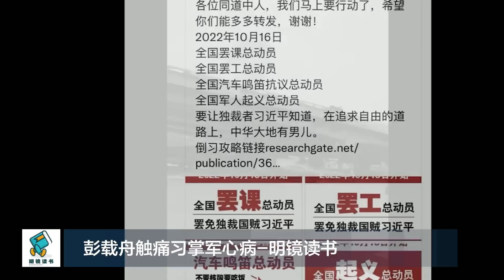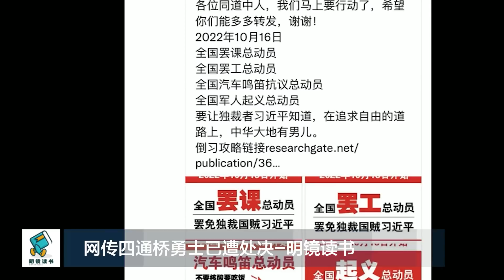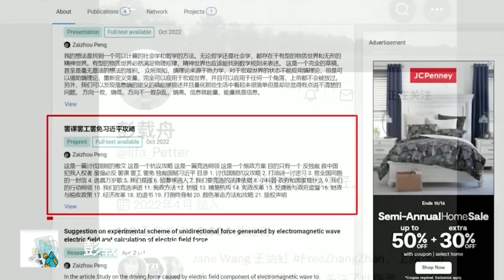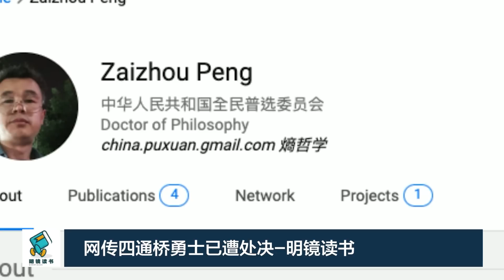彭载舟喊解放军起义吓死习近平，传已遭处决！中共已成暴君、僵尸天下 | 彭载舟触痛习近平掌军心病-明镜读书（梁峻）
网路上大量流传彭载舟提前投给海外网站的政纲文书，表面上看，彭载舟没有直接反共，并且是基于非暴力，但是他提出一种类似“以共灭共”的思路。利用中共的体制，实质翻转中共政权，实现民主宪政。其策划中，包括策动军队起义的文书。而就在人们担心彭载舟处境之际，彭载舟传出已被枪决。据海外推特热传一张指彭载舟已遭枪决的截图，注明“老陈”10月31日的留言说：横幅哥（指彭载舟）20号枪决了，家属里有公务员或者公职全部开除，八年内不能出国，手机不能接国外电话和信息。他是英雄，真正的英雄！历史会记住他的！

胡春华再成储君热门！传为顺利接班改民族，中共历上最苦大仇深高层 | 胡春华突成2027年储君大热门（上）-明镜读书（梁峻）
胡春华上位百年不遇！北大团派树大根深难撼动，习近平心胸狭隘绝不容忍 | 胡春华突成2027年储君大热门（下）-明镜读书（梁峻）
习近平新经济团队曝光：忠于核心最重要！十年来最大规模改组 | 李克强继任者史上最弱-明镜读书（梁峻）
习近平很不安！土耳其在新疆埋核弹，突厥国家联盟撕裂上合组织 | 土耳其组突厥联盟气死习近平-明镜读书（梁峻）
中俄联合成世纪骗局，习近平趁俄乌战争发大财！普京沦为中共玩偶 | 习近平老奸巨猾开始奴役俄国-明镜读书（梁峻）
恶臭“十户长”重出江胡，习近平倒退到秦朝，株连、连坐开启亡国路 | 中共再提十户长制开启亡国路-明镜读书（梁峻）
习近平遭骂：废物！中共台办宣传大翻车，小粉红：一国两制是垃圾 | 习近平优先和统遭骂废物-明镜读书（梁峻）
俄国人生活越来越糟糕，恐背国际骂名！普京下台必有兵变，3000亿外汇全成战争赔款 | 普京下台关键：民怨+兵变-明镜读书（梁峻）
王岐山不戴口罩就反习？中共高层保官保命很惨；隔离收费恐成常态 | 王岐山戴口罩全为表忠诚-明镜读书（梁峻）
习近平断中国财路，困局严重前所未有！中共好运走到尽头 | 中国经济超越美国永远没戏-明镜读书（梁峻）
上海反了？反清零专家管轶掌病.毒研究院，网民高喊：真正的勇士 | 反清零专家管轶回来了-明镜读书（梁峻）
刘强东案开庭时间敏感，牵连习近平家族生意！更多细节涉中共政商丑闻 | 刘强东案细节惊人涉习家生意-明镜读书（梁峻）
二十大后习近平走下坡路？过河拆桥，太子党肠子悔青！神隐十天躲元老怒气 | 二十大后习近平时代将终结？-明镜读书（梁峻）
经济史学家揭重大线索：中国金融困局恐祸害全球，引爆新一轮全球危机？ | 中国金融困局恐引爆全球危机-明镜读书（梁峻）
福建帮成政治局大赢家？亲信横行恐失控，习近平有新风险 | 福建帮横行军中习近平酿新祸-明镜读书（梁峻）
习近平亲自部署二十大，党代表层层严审，确保百分百支持连任！| 习近平亲自政审党代表严防意外-明镜读书（梁峻）
习近平名字被斩：江泽民生日照信息巨大！二十大后中共权斗更诡谲 | 江泽民生日照斩掉习近平-明镜读书（梁峻）
习近平打房自挖大坑，经济恐暴跌至-5%！破坏全球GDP | 中国楼市没救了！祸害全球经济-明镜读书（梁峻）
习近平已被政敌包围？！斗争信号警告所有人：一旦不测党内将爆发恶斗 | 控制狂习近平已被政敌包围-明镜读书（梁峻）
习近平集权目标：打造复仇主义威权！中共掌舵者必须强硬 | 习近平最后激战全力保党-明镜读书（梁峻）
二十大后习近平继续大折腾：民主与独裁面临决战，中共将飞灰湮灭？ | 二十大后习近平全面大折腾-明镜读书（梁峻）
习近平国际公敌角色确定，二十大后中共终极崩溃？中国人再陷温饱危机 | 习近平已被标定国际公敌-明镜读书（梁峻）
习家军痴迷忠诚，新将领极缺专业经验，重挫解放军战力！ | 解放军新将领极缺专业经验重挫战力-明镜读书（20221015）
习近平已摆平所有派系，二十大后更为所欲为！自我毁灭是唯一结局 | 习近平强权如暴君必自我毁灭-明镜读书（梁峻）
习近平落入独裁者陷阱，第三任国际冲突、内讧大爆发！党员恐惧和谄媚大回潮 | 习近平第三任内讧大爆发-明镜读书（梁峻）
中办密探监视党代表，饭桌、洗手间很危险！出格言行连夜上报 | 习近平紧盯党代表言行随时决断-明镜读书（梁峻）
习近平沉迷晚清“荣景”，二十大后中美脱钩断链加速！北京盘算独霸亚洲经济 | 习近平率中南海重回晚清-明镜读书（梁峻）
中共温和派集体退场，习近平进一步扩权，新时代拥护核心最重要 | 中国进入习近平最大化时代-明镜读书（梁峻）
习近平二十大避谈和平发展，暗示未来有大麻烦，中国已危机重重 | 习近平避口不谈和平发展说明什么？-明镜读书（梁峻）
反习势力新任务：破解习近平专制“怪兽”！汪洋被李克强拖下水？ | 习近平保密法规史上最严-明镜读书（梁峻）
习近平在位越久越危险，“接班人”必引发盟友内斗，晚年指任更难服众 | 习近平盟友为争接班必乱斗-明镜读书（梁峻）
习近平高度信任陈文清，五年后或接班蔡奇！书记处职业警察历届最多 | 间谍头子陈文清掌刀把意味深远-明镜读书（梁峻）
习近平牢记儿时阴影，最怕失去特权！小气、不安时刻防范人 | 习近平建战斗班子保特权-明镜读书（梁峻）
李强最爱跟马云聊天，力挺私营经济富民！与众多富商关系密切 | 李强：超自信的“两面人”-明镜读书（梁峻）

明镜新闻台观众：获赠六度博弈币